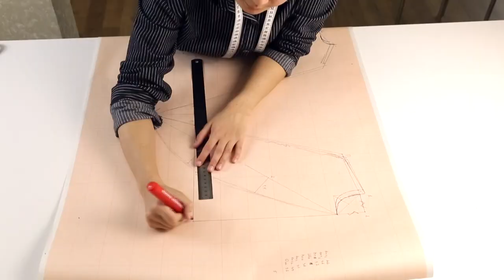Курс № 26 Пошив детского платья\ Модель Бабочка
Подробнее о материалах и онлайн курсах о пошиве на нашем сайте Школы кутюр